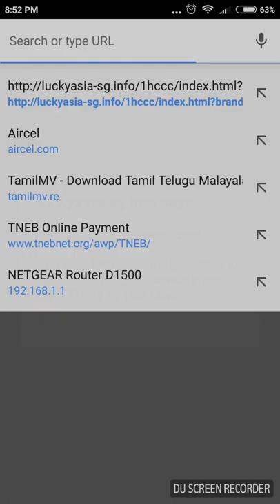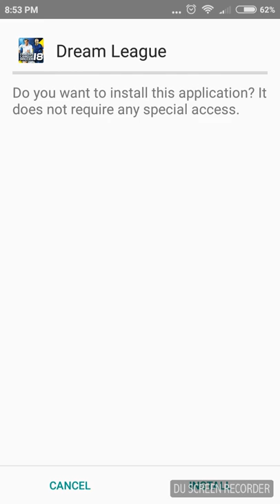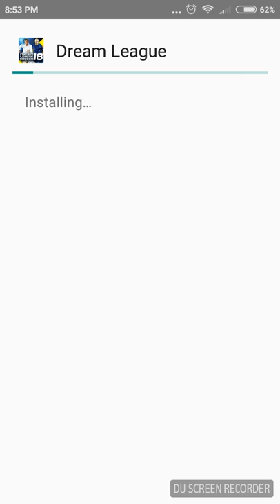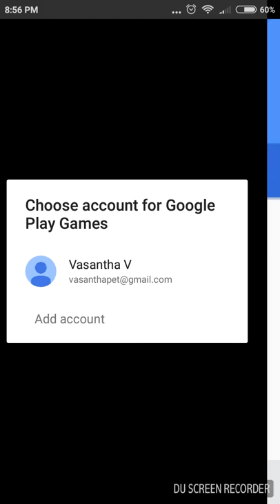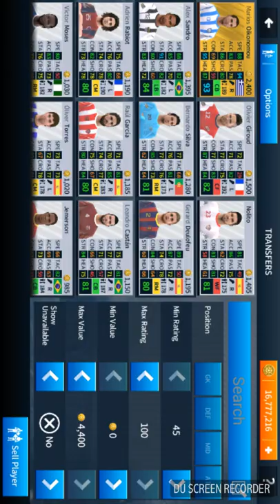How to hack dream league soccer 2018 by rohan